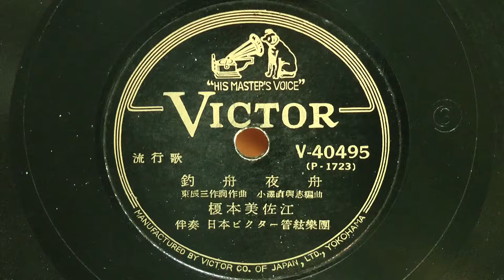釣舟夜舟(榎本美佐江)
昭和25年(1950年) VICTOR 流行歌
作詞：東 辰三
作曲：東 辰三
編曲：小沢直與志
歌唱：榎本美佐江
伴奏：日本ビクター管絃楽団
V-40495(P-1723)